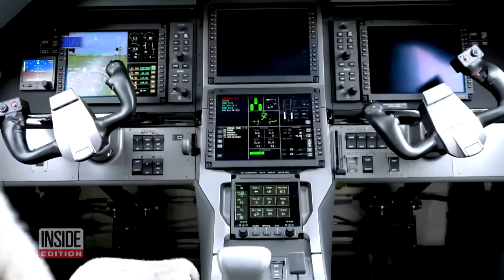3 Members of Gospel Group The Nelons Killed in Plane Crash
Three members of gospel group The Nelons were killed in a plane crash. The crash also killed the group's assistant along with the pilot and his wife. The gospel singers were making a series of pit stops on the way to Seattle where they were scheduled to perform on a cruise ship to Alaska. The last surviving member of the group, Autumn Nelon, was not on the flight. She chose ground transportation because she's pregnant.